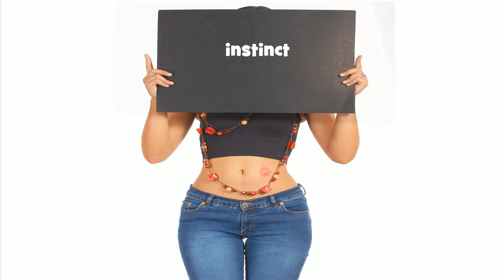French pronunciation # instinct